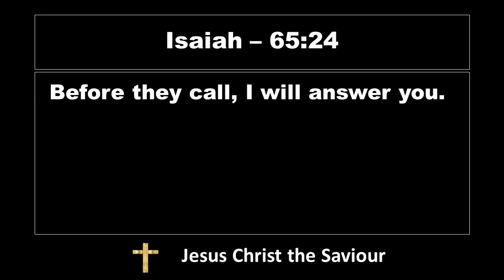Lord's Promise | El Shaddai worship channel